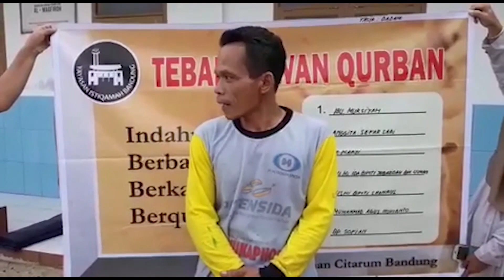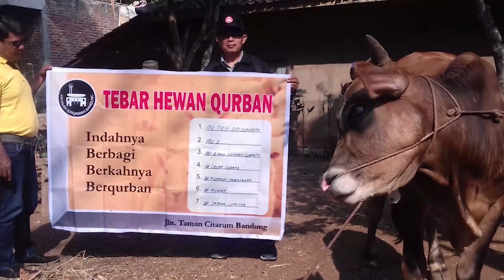Sekilas Hari Raya Idul Adha di Masjid Istiqamah Tahun 2019/1440 H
Tebar qurban ke daerah-daerah penyesatan aqidah :
- Kuningan
- Cianjur
- Cimenyan
- Pamempek Garut
- Gunung Halu
- Dll
Bagi saudara yang ingin berdonasi dakwah dapat melalui
Bank Muamalat 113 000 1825
A.n Yayasan Istiqamah Bandung QQ ZIS
Konfirmasi transfer hub Lala no 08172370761